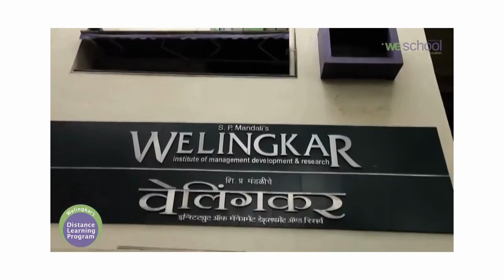3 days Experiential Learning Program at Khopoli- Welingkar's Workshop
3 days Experiential Learning Program at Khopoli, was conducted from 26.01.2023 to 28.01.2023, for the students of Weschool's PGDM-Hybrid Students to challenge their limiting belief systems and develop possibility thinking and to be solutions oriented. Unmatched Initiatives like these, makes us the no 1 PGDM - HYBRID program in todays era